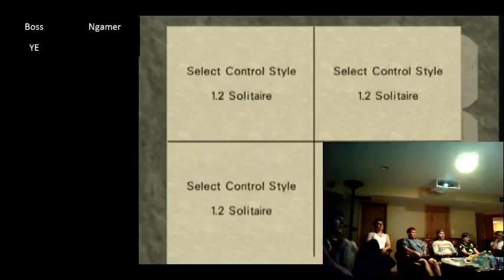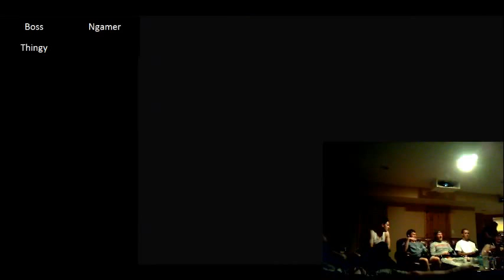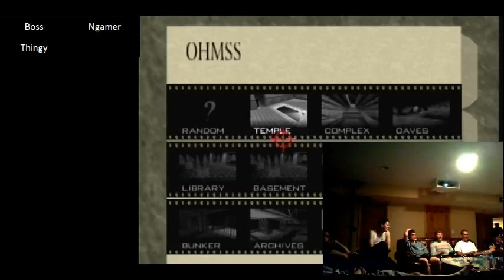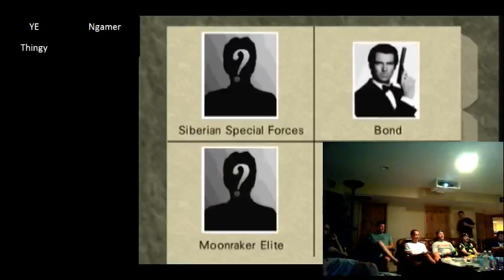Virginia 2012 - Goldeneye group play YE/Boss/Ngamer/Thingy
Goldeneye 007 3-player tournament
Players: Ryan "Your Eliteness" Dwyer, Bryan Bosshardt, Jon "Ngamer" Barber, and Scott "Thingy" Abbey